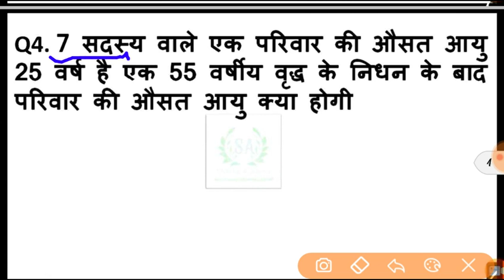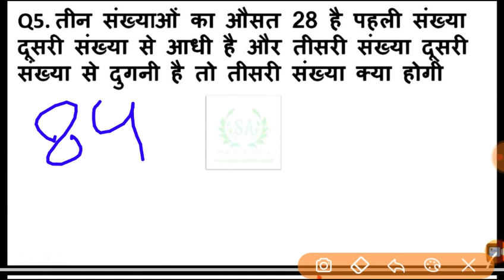Average(औसत) tricks and shortcuts Part - 1#औसत से संबंधित महत्वपूर्ण प्रश्न